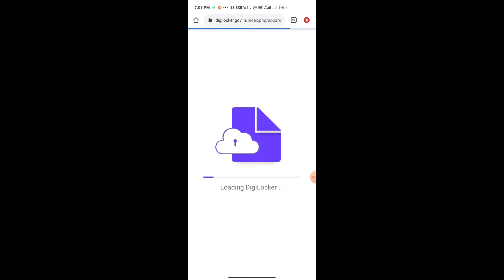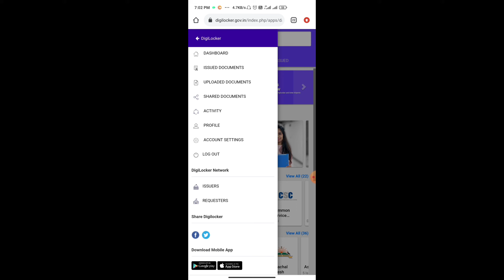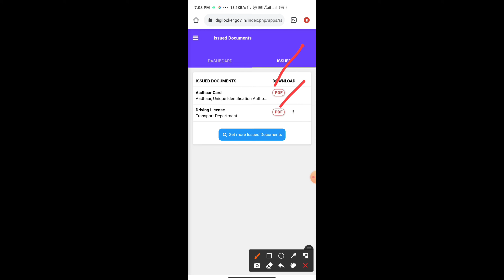HOW TO USE DIGILOCKER 2021 | DOWNLOAD CERTIFICATE | डिजी लॉकर कैसे चलता है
ACCOUNT CREATE
HOW TO GET DOCUMENTS

BACKGROUND MUSIC